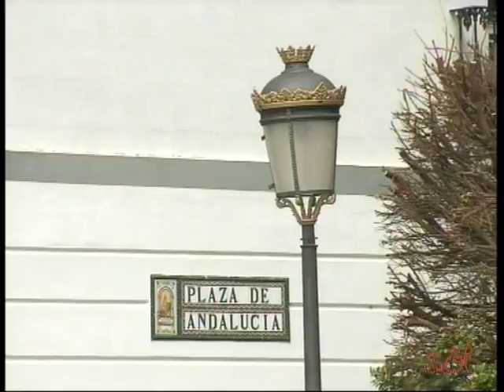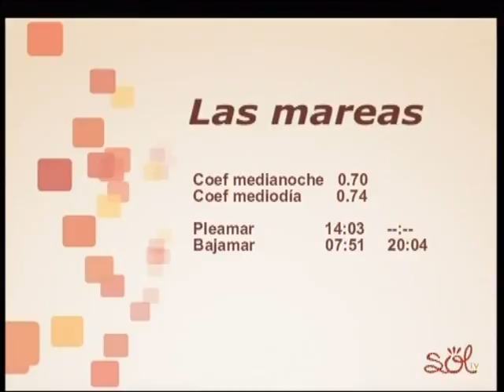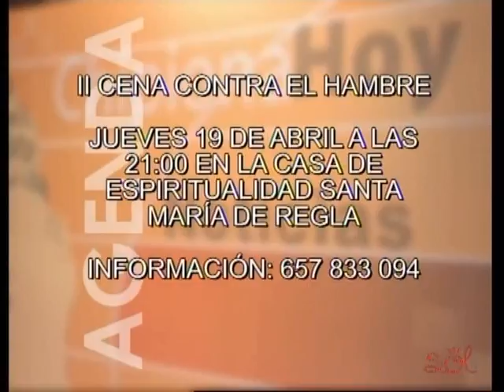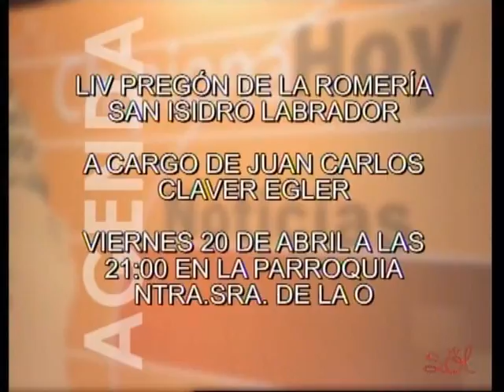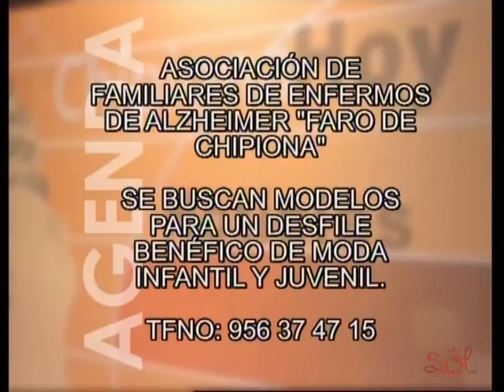Informativo 16 Abril 12 SOL TV